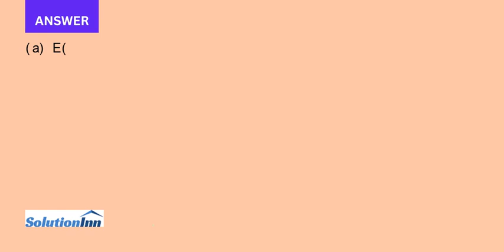The maintenance staff of a large office building regularly replaces fluorescent ceiling lights that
The maintenance staff of a large office building regularly replaces fluorescent ceiling lights that have gone out. During a visit to a typical floor, the staff may have to replace several lights. The manager of this staff has given the ...